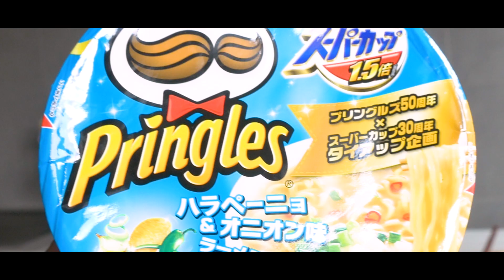PRINGLES ada versi POP MIE nya?? | REVIEW PRINGLES RAMEN IMPORT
HAI!

Kali ini kita mau ngereview "singkat" kayak apasih ramen pringles yang populer dijepang? enak? worth it?